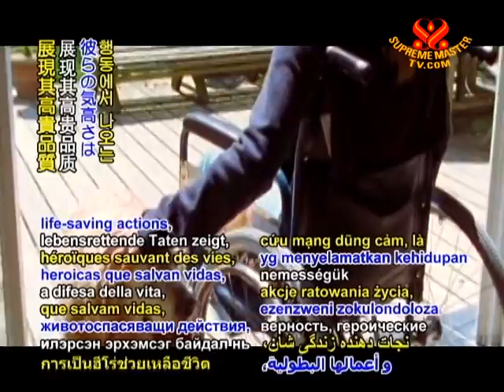INTRO - Wonderful Animal Friends - 31 Dec 2010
Fortunate are we to be co-inhabitants with the amazing animals that grace and color our planet. In countless ways, thay add beauty and joy to our lives. Their nobility, through unconditional love, loyalty, and heroic life-saving actions, is a constant source of wonder and inspiration. What would our world be like without our fun and intelligent animal friends?
We simply could not imagine it! Thanks be to the Providence for all the cherished animals. May be always honor their God-given presciouss lives as we honor a part of ourselves.